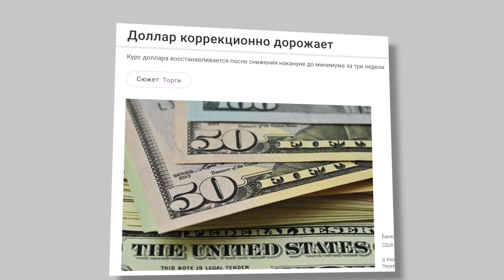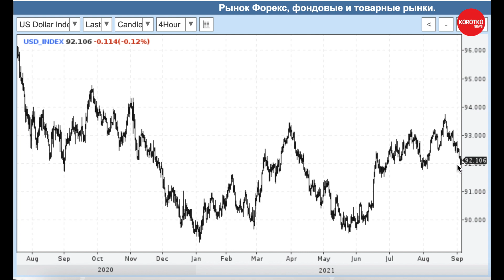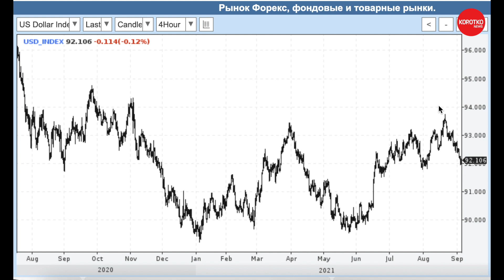Демура — индекс доллара прогноз Степан Демура курс доллара индекс доллара сша инвестиции трейдинг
Коротко.News: Демура — индекс доллара прогноз Степан Демура курс доллара индекс доллара сша инвестиции трейдинг

🔴 Выпуск 264:
00:00 - Степан Демура — прогноз индекса доллара США
00:05 - Доллар коррекционно дорожает
03:23 - Коротко.News короткие новости о важном

Возможно вы искали: индекс доллара, индекс доллара сша, курс доллара, доллар, инвестиции, инвестиции для начинающих, инвестиции в акции, тинькофф инвестиции, валютный рынок, трейдинг, финансы, личные финансы, прогноз курса доллара, курс доллара на сегодня, доллар сша, прогноз, прогнозы, forex, forex trading, форекс 2021, usd, курс доллара сегодня, демура, степан демура, демура последнее, степан демура 2021, демура свежее, степан демура свежее, демура о кризисе, демура о валюте, валюта, демура о долларе, новости сегодня, настоящее время, новости сегодня, последние новости, актуальные новости, новости, коротко, актуально, сегодня, актуальная политика, что происходит, novosti, новости дня, срочное сообщение, репортаж, выпуск новостей, молния, news, экстренный выпуск, аналитика событий, что произошло, программа, последние новости, новости россии, свежие новости, новости россии сегодня, новости мира, новости дня, последние новости россии, новости ру, последние новости на сегодня, новости москвы, новости канал, новости онлайн, новости мира сегодня